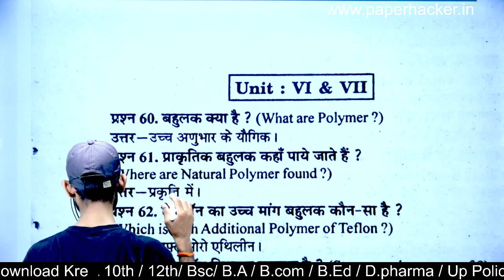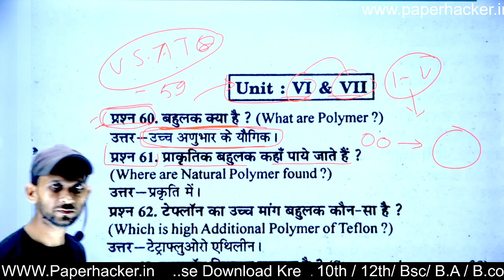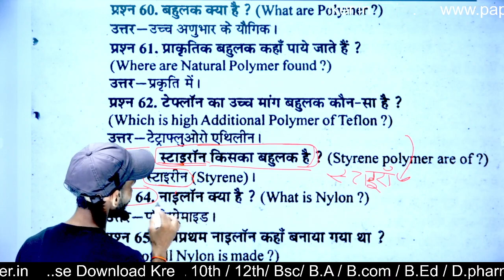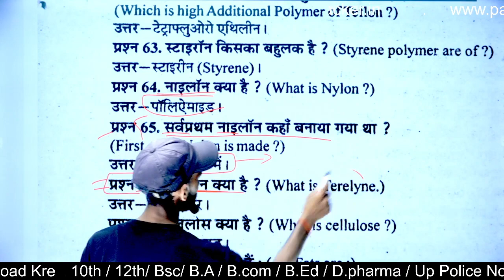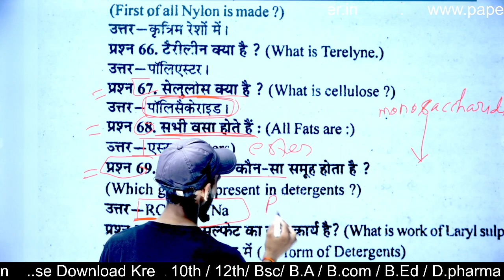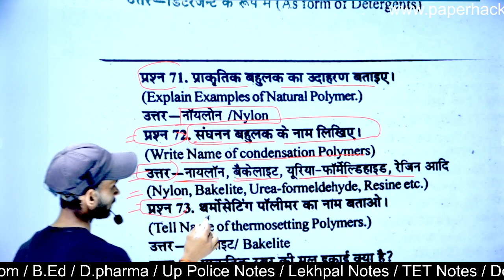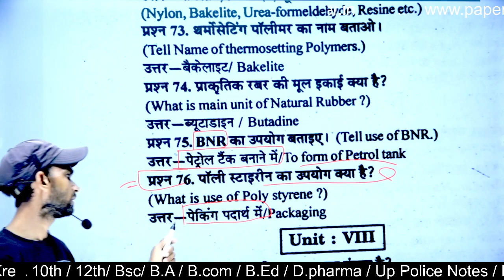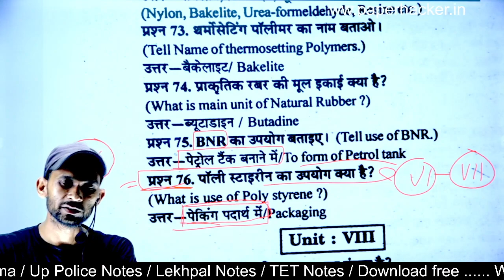Bsc 2nd semester Chemistry MCQ, bsc 2nd semester chemistry,bsc second semester chemistry,bsc 1st